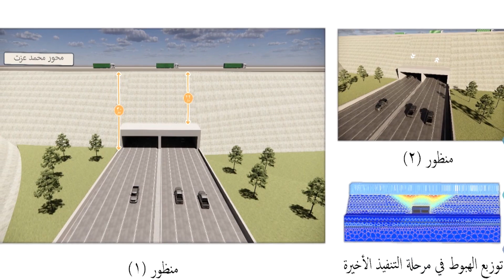السيد الرئيس يتفقد الأعمال الإنشائية لتطوير عدد من الطرق والمحاور بالقاهرة الكبرى